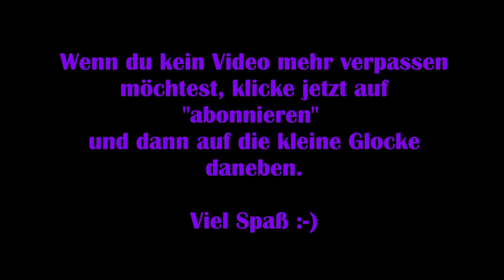Beyond Two Souls #01 - Zwei Seelen [Lets Play] [Deutsch] Koop